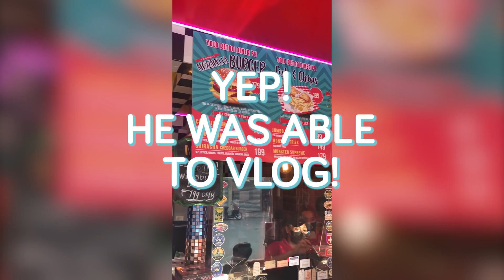THE HUNGRY SYRIAN WANDERER: YOLO BURGER CRAVING - Alapag Family Fun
Through Kuya Ian's influence, we've become fans of TheHungrySyrianWanderer. We love what he stands for and what he does to continue to help others! I guess you can say the entire Alapag Family is now part of the YOLOFam. We're also definitely fans of the food over at Yolo Retro Diner, so we spent another Sunday driving there to get our hands on the delicious burgers! Hopefully Kuya Ian gets his wish to meet him someday!